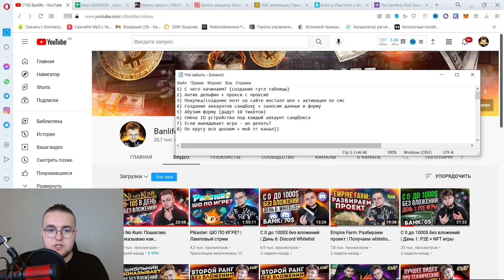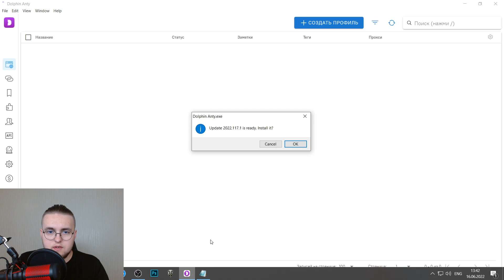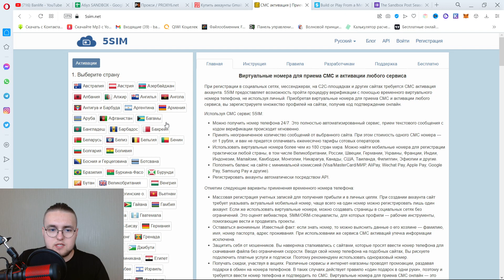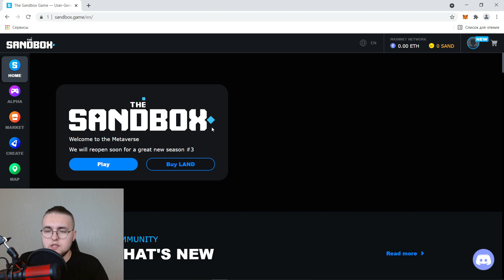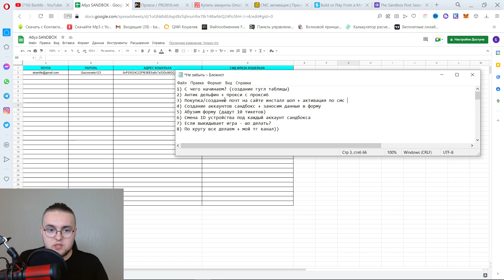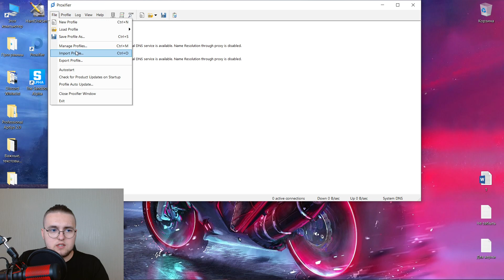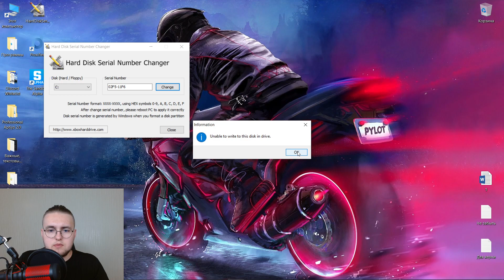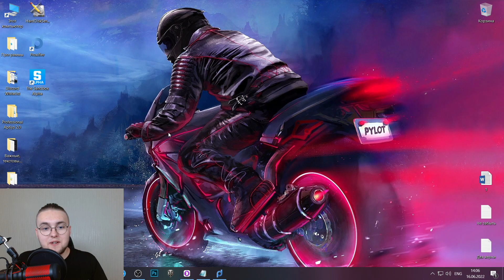Пошагово показываю как абузить Sandbox | Alpha Season 3 | NFT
Всем привет, ребят! Сегодня в видео будем говорить про то, как абузить Sandbox. Я не буду рассказывать про заработок с данной игры, не буду показывать как ее проходить, только абуз, только хардкор.

Если игра выключается при загрузке карты, делаем следующие действия:
1) Идем в папку с установленной игрой;
2) Идем сюда: Client\The Sandbox_Data\Plugins\x86_64;
3) Находим файл "lib_burst_generated.dll" (не TXT, именно DLL);
4) Удаляем данный файл;
5) Запускаем игру.

Тайм-коды:
00:00 Вступление
00:22 Создание Google таблицы
01:28 Установка и настройка антидетекта + покупка прокси
04:37 Покупка почт + активация по смс
05:59 Создание аккаунтов Sandbox
11:40 Абуз Google формы (дает 10 тикетов)
13:53 Абуз игры Sandbox
20:55 Конец

Я в Telegram: @Banlife